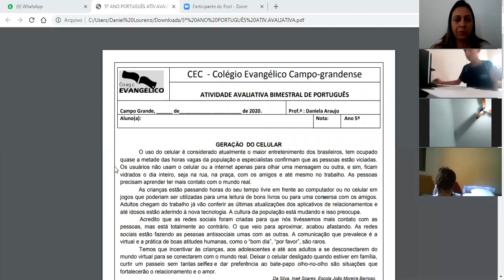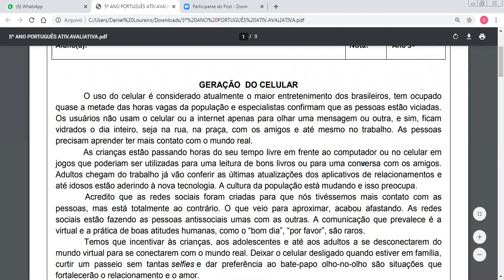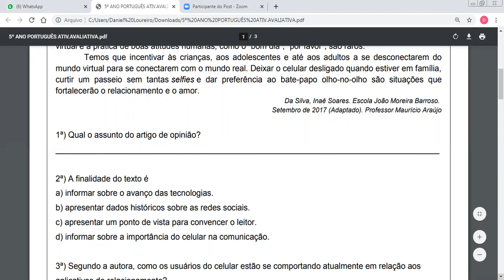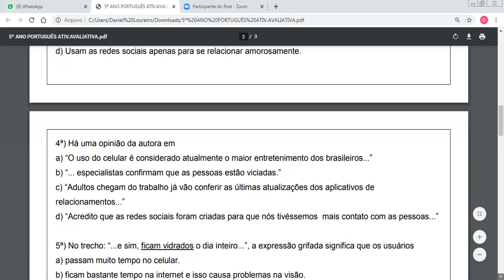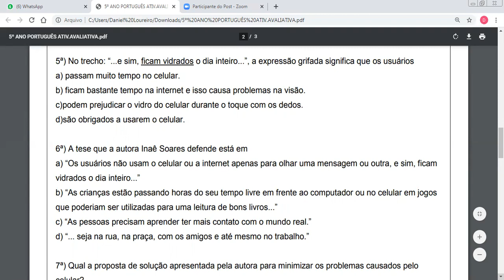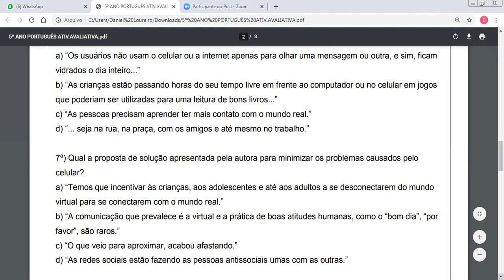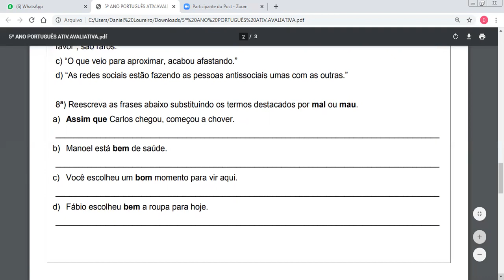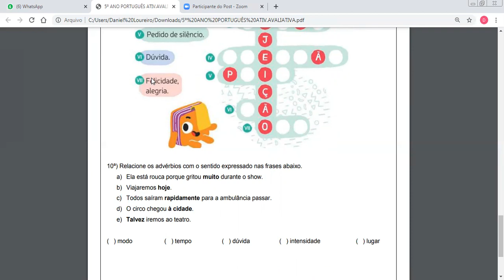ORIENTAÇÕES PARA ATIVIDADE AVALIATIVA DE PORTUGUÊS 28.10